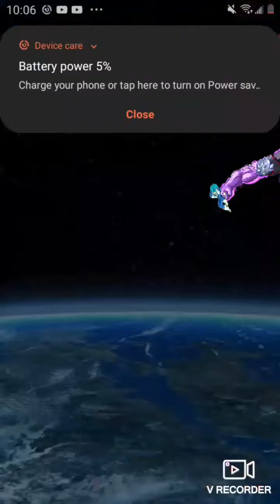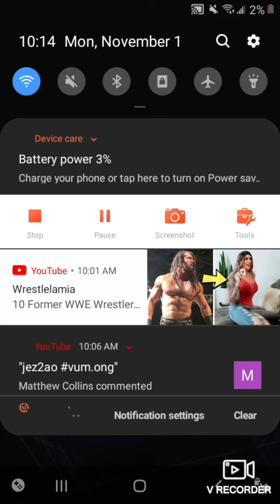shadow sayian vs william Adam's part 2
I'm with my boy shadow sayian 45 I'll leave the link to his channel down in the comments this is my perspective  since the audio didn't record I got some of it anyways love you guys and also sub to king sprint flame fist 18 ajgoku41 and my boi bro sib to him already  Thorne Thorne Thorne I'll leave their link down in the comments lol  love u guys♥️